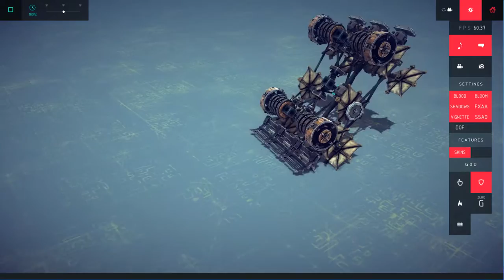Besiege : 스턴트 카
무적모드 아니면 쓸 수 없는 쓸모없는 차량.